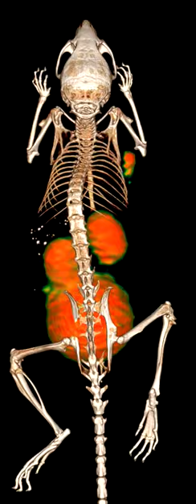NODSCID/IL2RKO Male Mouse - 68Gallium micro PET/CT - Surface Rendering 3D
PET/CT reconstruction using surface rendering for tumor visualization in vivo with 68Gallium labelled peptidomimetic